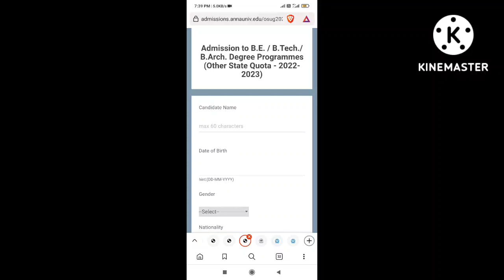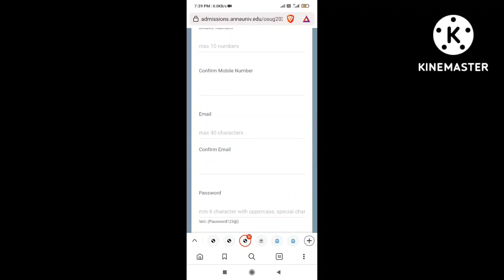Anna University latest updates University department admission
Anna University UG admission for other state students in main campus